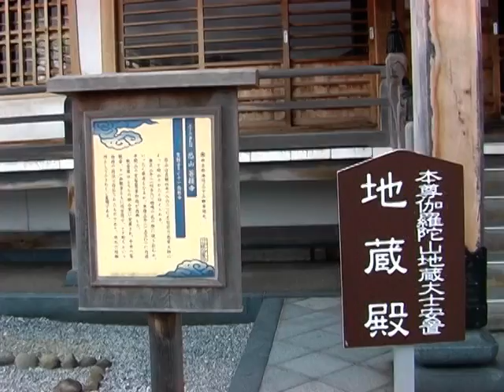霊場恐山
柴犬 龍太君は　青森県は　下北半島の恐山へ　忠犬修行へ